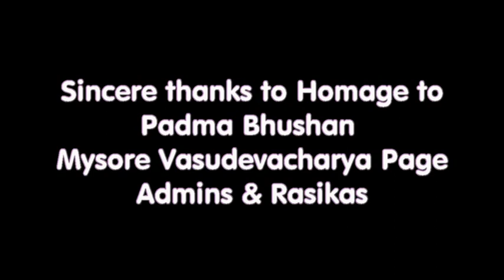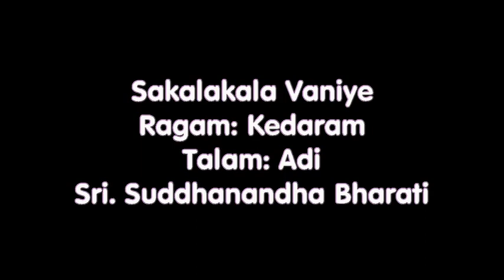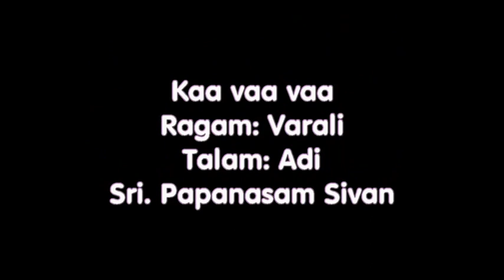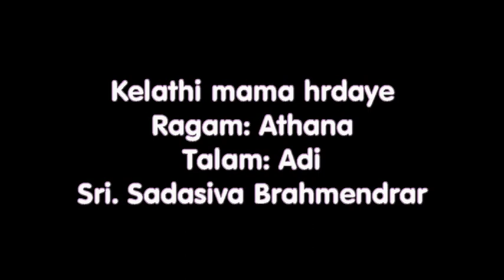Homage to Mysore Sri Vasudevacharya No 193 Special Veena by Kum. L. Akshaya from Chennai & Team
We Welcome you all for Premiere of Guru Sishya Thematic Concert on 13th June under the Auspices of the Guru Dr. S. Nithyasree from Chennai
Guru Sishyas Thematic Presentation Concert will start on 9th June under the Guru will be for 4 days till 13th June Except 11th . The Time of starting will be 18.00 IST 8.30 EST on All the Days

Day 3
Veena by Kum. L. Akshaya
Accompanied by Chi. KVR Badri Narayana on Mrdangam

Kum. Akshaya Lakshminarayanan is currently, learning under the tutlelage of Dr Nithyasree Srinivasan and prior to that under Dr Shobana Swaminathan.  She has participated in many competitions and won prizes including Indian Fine Arts Society, Achalam Arts Gallery.  Apart from learning Veena, she is also learning Carnatic Vocal Music for the last 10 years, currently learning under Sri P B Srirangachari (Thirumala Brothers).  She has also has won prizes in vocal in Indian Fine Arts, Achalam Arts Gallery, Narayanatheertar Tharangini, Sree Suprabhata Saba. Has represented the school in vocal inter school competitions and won Prizes. She has played in various temple programs including Madurai Meenakshi temple, Dindigul Kottai Mariamman Temple, Thiruverkadu Mariamman Temple. Also, performed in various temples as part of Navarathri festival.  She has been performing in various platforms including Music of Madras, Yuva Darbar, Veena Mahotsavam and Rudra Yazh Academy.  As an accompanying artist she has played for Dasarathy Sangeethotsavam conducted by Chennai Fine Arts.
Badri Narayana is a disciple of Shri. Chrompet Sivasubramanian. He has been performing with many young musicians and also Namasankeertanam programs.

Varnam – Shankarabaranam – Ata talam
Girirajasutha – Bangala – Adi – Sri Tyagarajar
Sakalakalavaniye – Kedaram – Adi – Sri. Suddhanandha Bharati
Gopalakapahimam – Revagupti – MisraChapu – Sri. Swathi Thirunal Maharaja
Sri Lakshmivaraham – Abhogi – Adi – Sri. MuthuswamiDikshitar
Edhayyagathi – Chalanata – Adi – Sri. KoteeswaraIyer
Anudhinamunu – Begada – Rupakam – Sri. Poochi Srinivasa Iyengar
Kavava – Varali – Adi – Sri. Papanasam Sivan
Kelathi mama hrdaye – Athana - Adi – Sri. SadasivaBrahmendrar
Kuraiondrumillai – Ragamalika – Adi – Sri. C. Rajagopalachariar
Karuna joodu – Sri – Adi – Sri. Shyama Sastri

Dr. S. Nithyasree - Veena

Dr Nithyasree is a performing vainika who is presently undergoing advanced training in music from vidwan Shri. S.D. Sridharan. She has also learnt from Smt. Kalyani Ganesan and Shri. ‘Chitravina’ Ganesh.

Dr Nithyasree has a Ph.D. in Music from the University of Madras, teaching undergraduate and graduate courses at the Department of Indian Music at the University. She is also a teaching faculty of Hamsadhwani Sabha and Oppilal School of Music, teaching vocal and Veena to many. She has Practical experience extending over a period of ten years performing on Veena at numerous concerts and music festivals.

She has performed for various sabhas like the Indian Fine Arts Society, Sri Thyaga Brahma Gana Sabha, Rasika Ranjani Sabha, Chennai Fine Arts, Madhuradhwani, Kedaram, Bharateeya Kala Samithi (Andhra), Suswaralaya & Amritavarshini (Bangalore) to name a few. She is also a regular performer at the Thiruvaiyaru Tyagaraja Aradhana and the Veena Mahotsavam.

Her titles include Yuva Sangita Kala Jyoti from Suswaraa, Isai Chemmal from Trinity Arts Festival of India and Nada kala Vipanchee from Vipanchee. She was also a first rank holder in M.Phil at the University of Madras.

She is an Executive Committee member of Chennai Fine Arts and Nadopasana Music Trust. She was also a part of All India Radio’s Sanskar Geet project for documenting folk music.